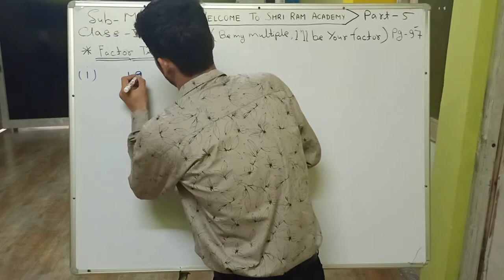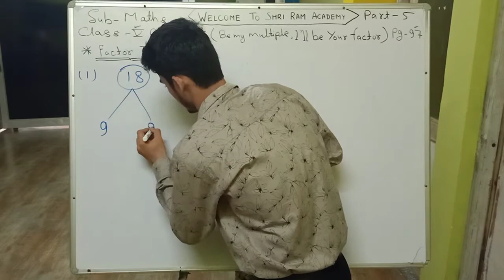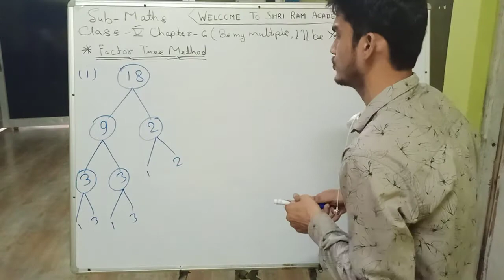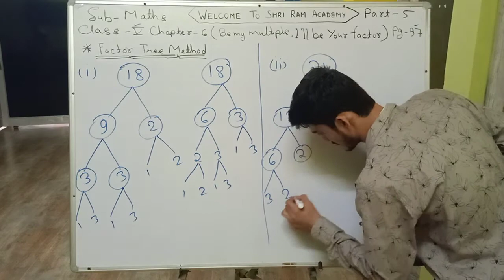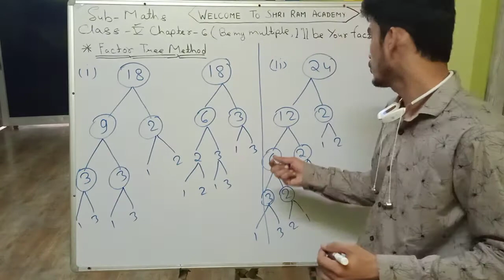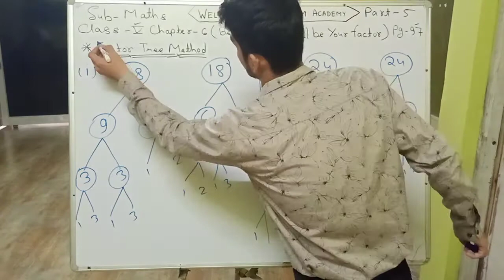Class 5th MATHS CH-6-BE MY MULTIPLES AND I'LL BE YOUR FACTOR PART 5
Hello students in this video we will learn about the factor tree method.